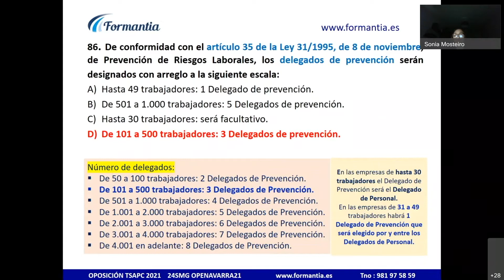🟡 [T.S.Anatomía Patológica] ¡Ponte a prueba! ➡️ Tests de Examen de Oposición ✅ [Día 23-05-2022]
✅  ¡Ponte a prueba cada día con nuestros Tests Inteligentes Razonados!

Además de conocer la respuesta justificada también descubrirás técnicas de test para que puedas valorar si te arriesgas contestando o no.

De conformidad con el artículo 35 de la Ley 31/1995, de 8 de noviembre, de Prevención de Riesgos Laborales, los delegados de prevención serán designados con arreglo a la siguiente escala:

a) Hasta 49 trabajadores: 1 Delegado de prevención.
b) de 501 a 1.000 trabajadores: 5 Delegados de prevención.
c) Hasta 30 trabajadores: será facultativo.
d) de 101 a 500 trabajadores: 3 Delgados de prevención.

Gracias a nuestros Tests a la Carta podrás practicar preguntas por temas y repasarás lo que el algoritmo sabe que necesitas reforzar. Además, con nuestra App podrás practicar Tests desde la playa: cuándo y  dónde tú quieras.

¡Maximiza tus resultados para el examen de Oposiciones de Enfermería!

¿Quieres saber cómo prepararte para las Oposiciones de Técnico Superior de Anatomía Patológica?¡Busca aquí las de tu comunidad!